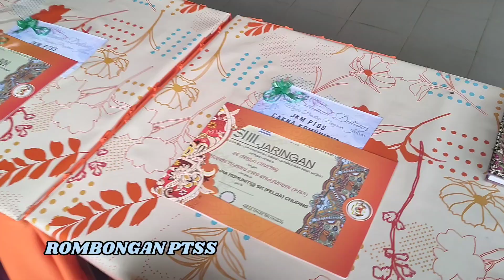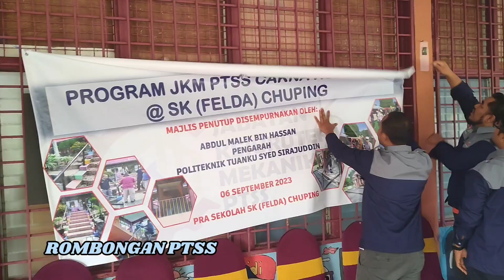PROGRAM JKM PTSS CAKNA KOMUNITI @ SK (FELDA) CHUPING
PROGRAM JALINAN KERJASAMA ANTARA SK (FELDA) CHUPING DAN POLITEKNIK TUANKU SYED SIRAJUDDIN